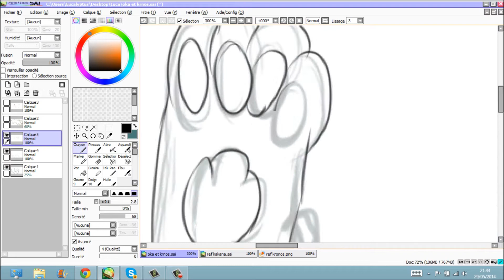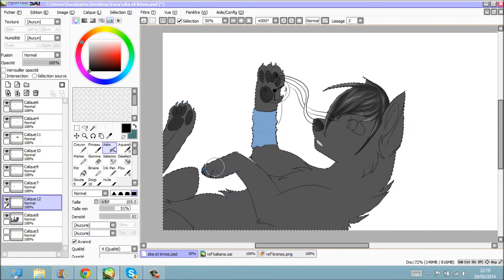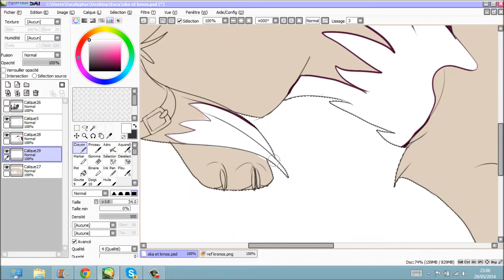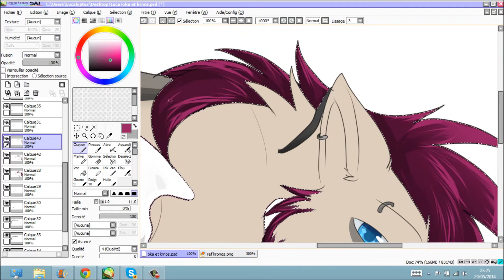(commission ) Okana & Kronos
Hahaha...nan serieux, plus de speed paint avant d'avoir un autre pc... parce que là c'est à la limite du supportable. Donc finalement, on s'en sort avec :
Un paysage d'herbe fraiche aux reflets dorés qui sombre dans le néan quand Et-ma-main-dans-ta-gueule ( surnom du pc) s'éteint une fois de plus sans prevenir, m'abandonnant avec un shading pas finit ( parce que tool sai ne fait pas d'enregistrement automatique, hein, ça serait trop beau ) . Donc, bha à refaire hein, et trop décourager pour refaire un fond.

Bon, le deuxième point critique, c'est... le temps : 2h30 pour ouvrir les fichiers sur wmm, 3h pour les enregistrer, et ne parlons pas de la mise en ligne qui va sans doute durer une éternité. Bref tout ça pour dire qu'il est actuellement 3h37 du matin, et que j'étais censé avoir finit ma colo à 23h30. Je suis... crevée =_=' Bon enfaite je crois que je vais laisser mon pc tourner toute la nuit pour qu'il fasse sa mise en ligne hein, moi j'en peux plus, j'vais me coucher, bonne nuit !